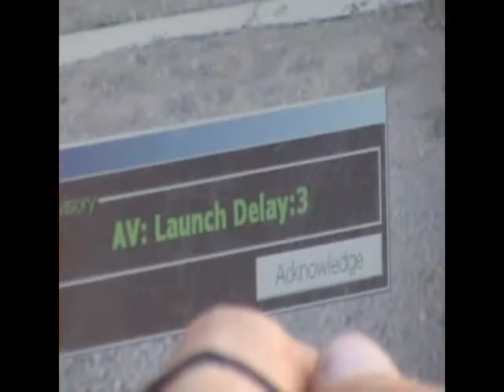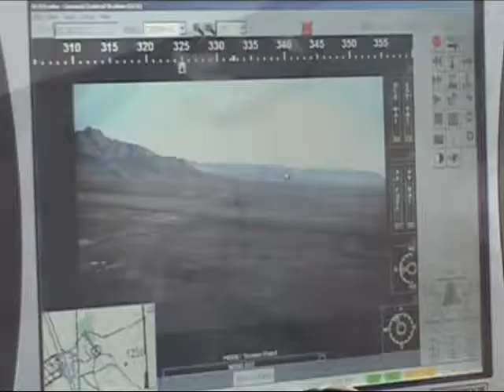2ND Combined Arms Battalion (AETF) Fox News Highlight Video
Fox News' Oliver North - War Stories did a report on the Army Evaluation Task Force (2CAB, 5-1AD.) This report was combined with soldier filmed footage for a Battalion highlight reel, Fort Bliss, El Paso TX.